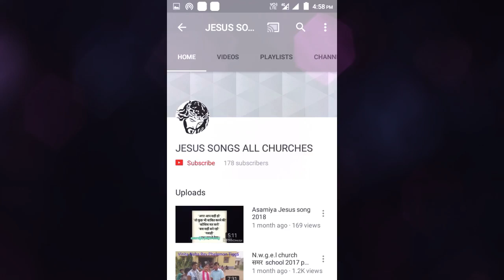परमेश्वर का प्रथम फल मनुष्य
Rev-P Tigga online church
Nwgel church Ranchi
परमेश्वर का प्रथम फल  मनुष्य क्यू